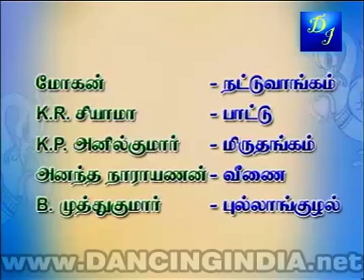bn pdiga1i 7773823 1